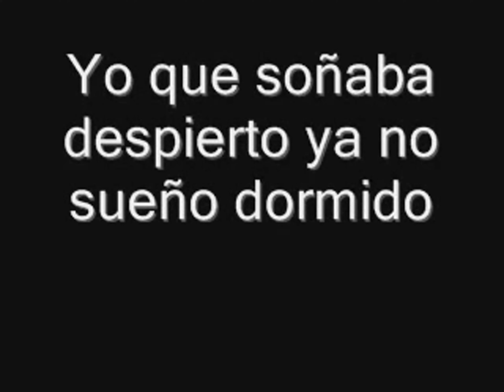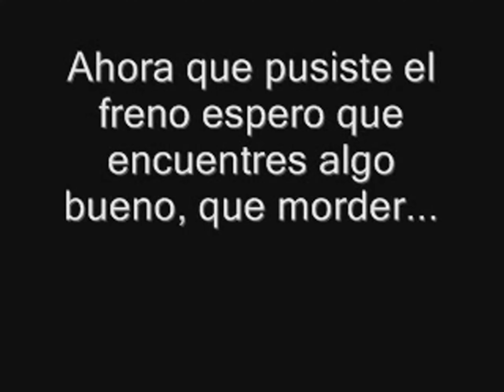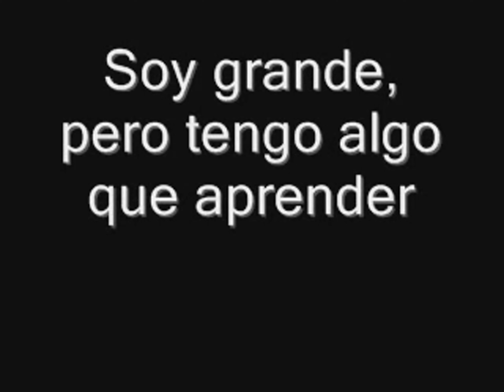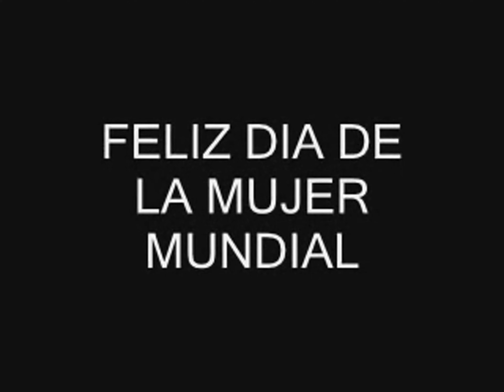Andres Calamaro El dia mundial de la mujer mundial